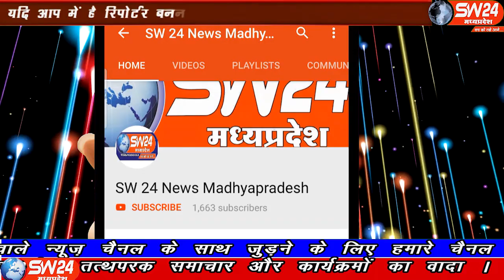sw24news rajgarh, 16.12.2019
मध्यप्रदेष के राजगढ़ जिले की खिलचीपुर में रविवार को छोटा मेला ग्राउंड के सामने अंजुमन एहले इस्लाम कमेटी ओर हजरत सरकार नौगज वली दरगाह कमेटी के तत्वाधान में निशुल्क 36 जोड़ो का निकाह कार्यक्रम हुवा राजगढ़ से ओमप्रकाश गुप्ता की रिपोर्ट#sw24news